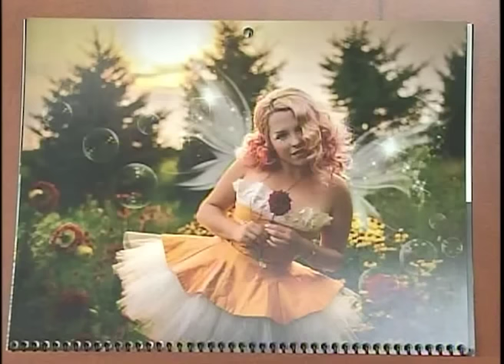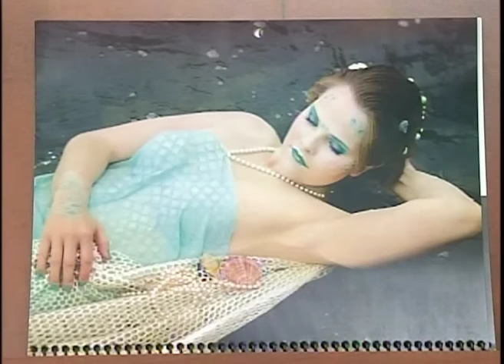Calendrier 2016 : Les muses du Saguenay - Sarah-Jane Munger